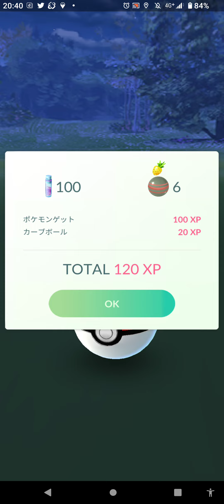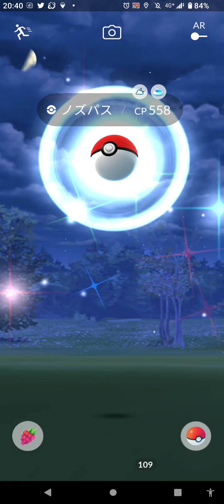鳥・お散歩お香の旅（ガラル３鳥を追い求めて）３６１日目 撮影日７／２５